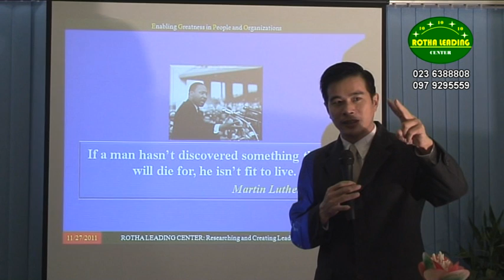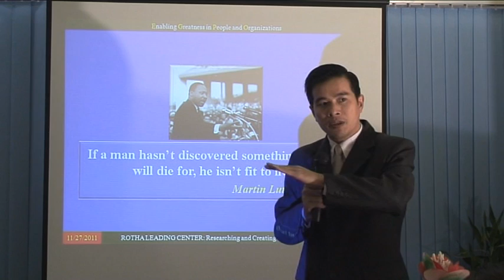Martin Lutherking Mission